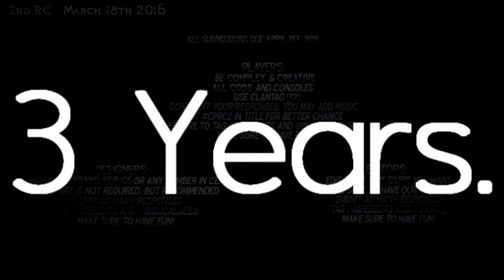3 Years of CE.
Didn't know if i should upload on my personal youtube account. But it is a great accomplishment that I'm proud of. The edit started to go down hill, later in the edit.

100% Sony Vegas

N/A (All credit to Owner)